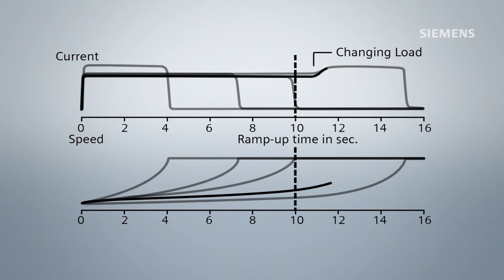3RW55 softstarter otomatik parametrelendirme özelliği nasıl çalışır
Youtube'da SiriusExplained altında daha ilginç videolar bulun veya BeSIRIUS adresindeki ana sayfamızı ziyaret edin